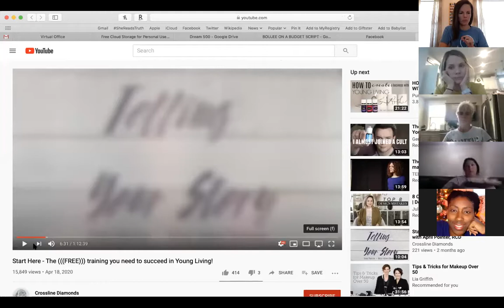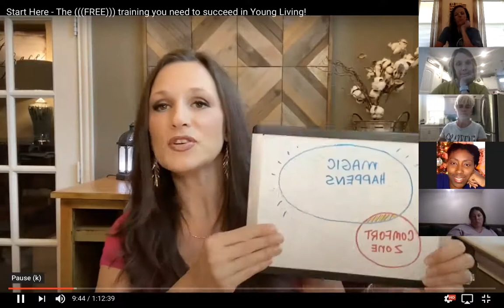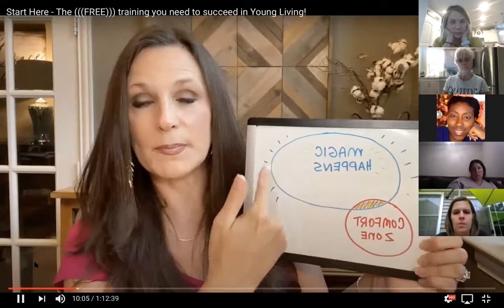July 2020 Power Hour